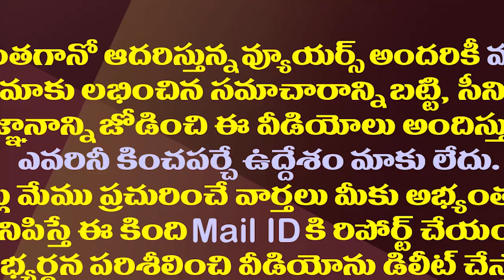నాకు మంచి పేరొస్తుందని ఇంత నిస్సుగ్గు రాతలా..జగన్ ఫైర్| CM YS Jagan Was Outraged At The Yellow Media